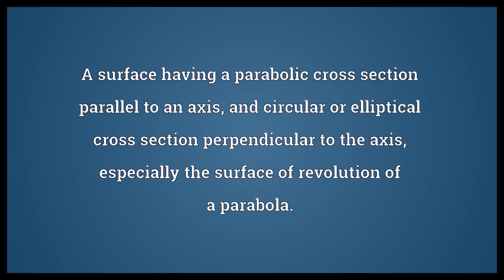Paraboloid Meaning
Video shows what paraboloid means. A surface having a parabolic cross section parallel to an axis, and circular or elliptical cross section perpendicular to the axis, especially the surface of revolution of a parabola..  Paraboloid Meaning. How to pronounce, definition audio dictionary. How to say paraboloid. Powered by MaryTTS, Wiktionary